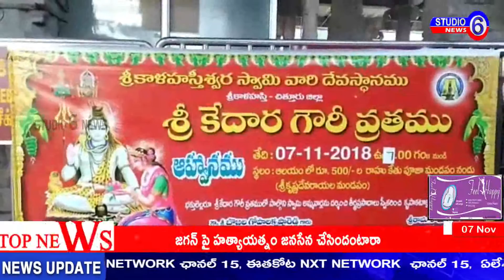చిత్తరుజిల్లా శ్రీకాళహస్తీశ్వర స్వామి వారి దేవస్థానం హిందూ ధర్మ పరిరక్షణ ట్రస్ట్ దేవాదాయ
చిత్తరుజిల్లా శ్రీకాళహస్తీశ్వర స్వామి వారి దేవస్థానం హిందూ ధర్మ పరిరక్షణ ట్రస్ట్ దేవాదాయ ధర్మాదాయ శాఖ వారి సంయుక్త ఆధ్వర్యంలో సామూహిక శ్రీ కేదారి గౌరీ వ్రతం శ్రీ స్వామివారి ఆలయంలోని నిర్వహించారు  ఈకార్యక్రమంలో  ముత్తైదువులు మరియు పుర ప్రజలు పాల్గొన్నారు. ఆలయకార్యనిర్వహణఅధికారి మట్లాడుతూ ఈ శ్రీ కేదారి గౌరీవ్రతంలో పట్టణంలోని ప్రజలఅందురు పాల్గోని శ్రీ కేదారి గౌరీవ్రతం నిర్వహించుకోని ఆ అమ్మవారి కృపాకటాక్షలు పోందలని కోరారు